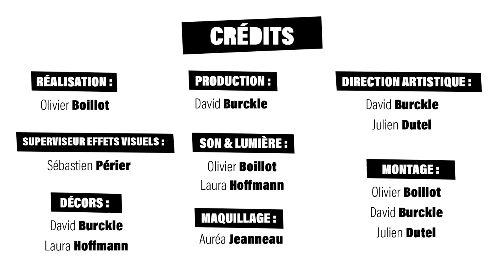Rôle'n Play épisode 10: Dark Shadows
Après l'attaque de Mausoléum Ignée, nos héros sont livrés à eux-mêmes et doivent parcourir les rues d'Oblivion jusqu'au lac de Morte-Pensée. Quels dangers les attendent ? Quelles découvertes feront-ils ?

Le jeu de rôles, c'est avant tout un moment de partage entre amis, mais avec Rôle'n Play,  cela peut aussi tourner à "Petites mesquineries entre copains", avec au menu jalousie, fourberie et peut-être, avec de la chance, trahison bien sentie.
Mais tout ça dans un esprit de franche camaraderie !

SORTIE OFFICIELLE DE HÉROS & DRAGONS LE 25 OCTOBRE !

00:00:00 Introduction
00:01:20 Résumé
00:03:22 Générique
00:04:20 Épisode
01:13:10 Conclusion